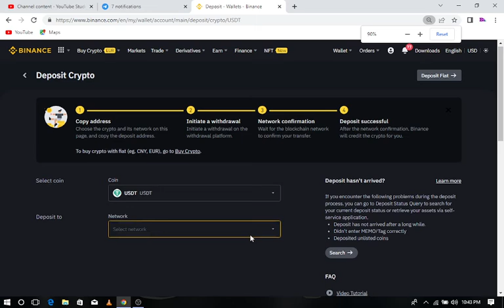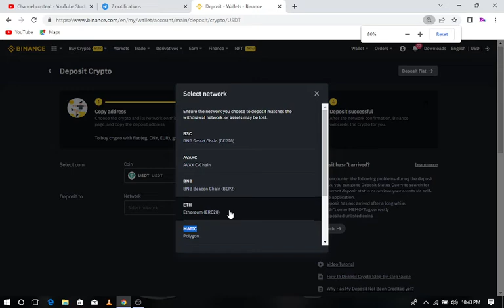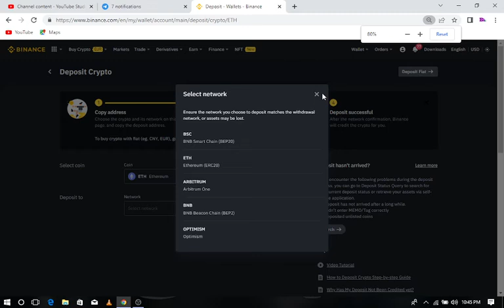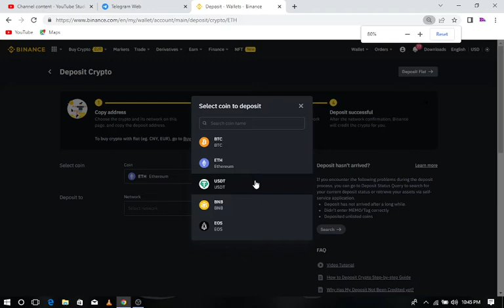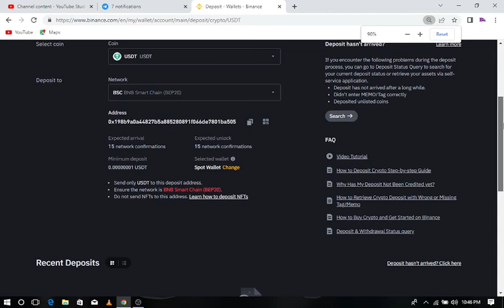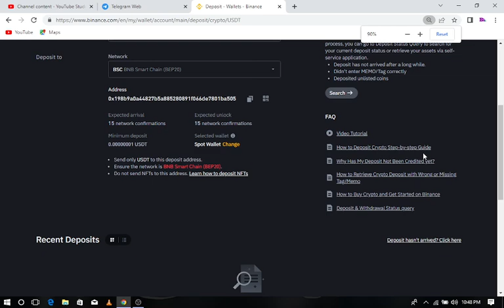Jinsi ya kuweka pesa BINANCE/Usifanye makosa haya